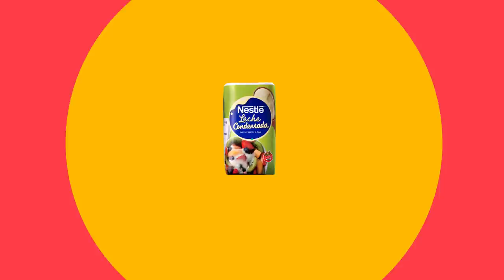Disfrutá de la RicuraCondensada